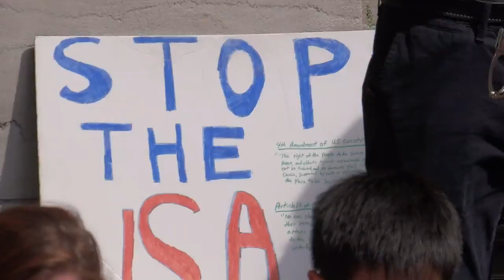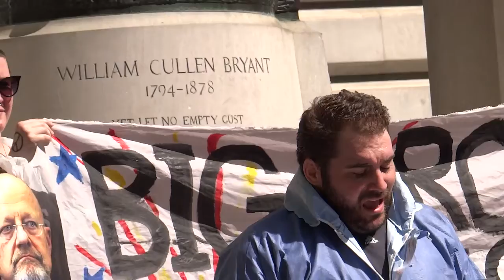8/4 1984 Rally for the 4th Amendment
BIG BROTHER WARD!! James Clapper, Ordering Stop & Frisk in NYC goes to Ray Kelly!! For Signing the Patriot Act in the name of the Fake War on Terror,, goes to George W Bush!!! For prosecuting more Whistleblowers under the Espionage Act,, Barack Obama!
Who watches the Watchers?? STOP THE SURVEILLANCE!!
RESTORE THE 4TH AMENDMENT!!